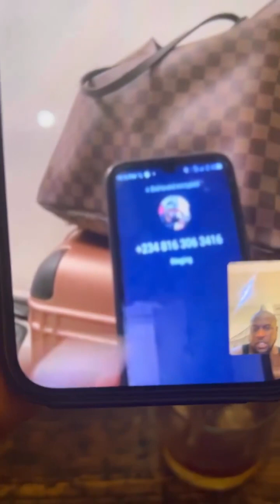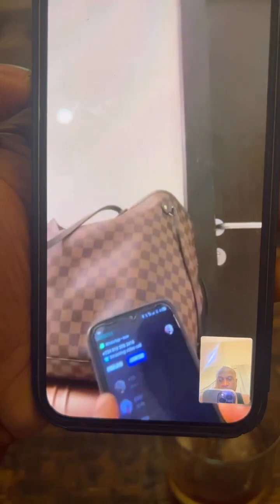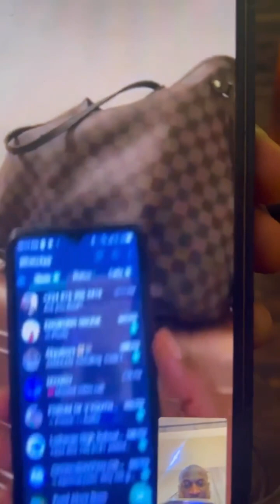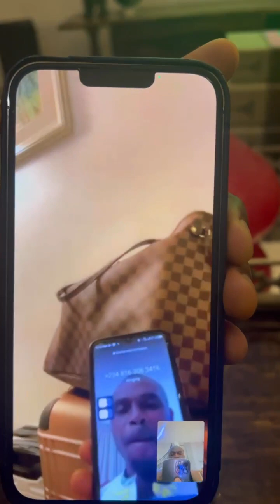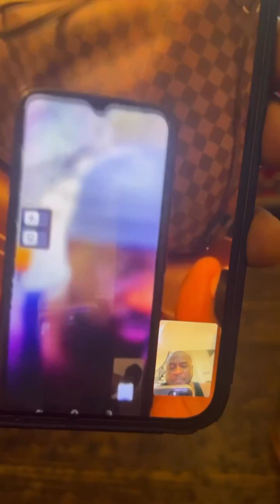The moment Peter okoye(psquare) caught a scammer imposting to be him